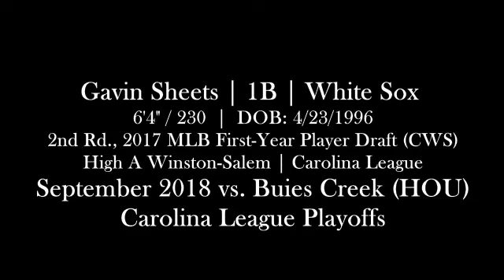Gavin Sheets (September 5-7 2018) vs. Buies Creek - Carolina League Playoffs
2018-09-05 to 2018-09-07, vs. Buies Creek Astros - Carolina League Playoffs